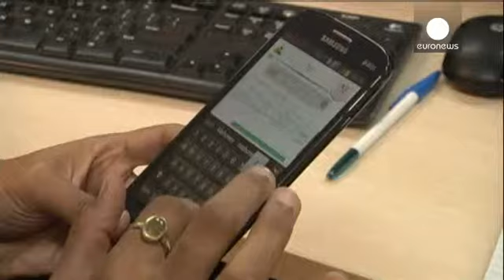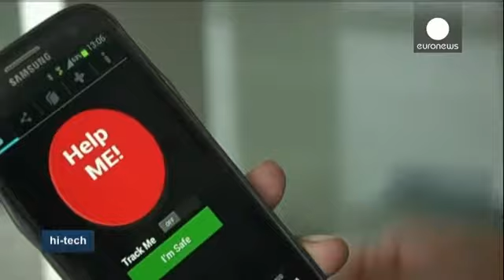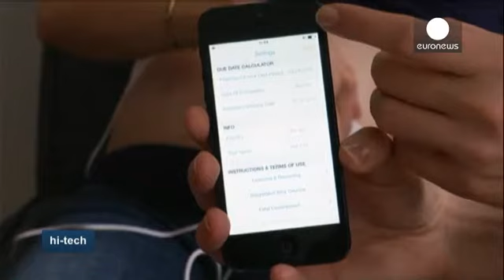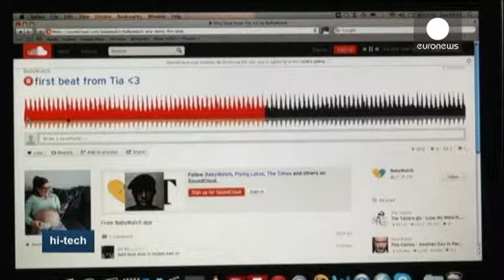Aplicação anti-violação na Índia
Nova Deli é conhecida como a capital das violações devido ao elevado número de crimes sexuais...

Nova Deli é conhecida como a capital das violações devido ao elevado número de crimes sexuais cometidos na cidade indiana.

Não é por acaso que as tecnologias que permitem melhorar a segurança das mulheres tenham cada vez mais sucesso, em particular as aplicações baseadas em sistemas de geolocalização.

Soniya  Rana vai de taxi de casa para o trabalho e usa uma aplicação chamada alerta ICE.

Em inglês ICE significa em caso de emergência.

A aplicação envia uma mensagem com os dados de localização a uma lista pre-definida de contactos.

"Já atualizei o número de telefone do meu pai. Quando entro no taxi, mesmo se for à uma da manhã ele recebe a informação de que entrei no taxi com a localização precisa e a cada quinze minutos recebe a atualização da localização", disse a jovem indiana.

Várias empresas de telecomunicações lançaram aplicações similares.

A aplicação SafeBridge foi concebida para situações de emergência.

Em caso de perigo, o utilizador carrega num botão chamado "socorro".

De imediato, o telemóvel envia uma mensagem com a informação de geolocalização.

Quando uma pessoa está em perigo, o mais importante é poder usar o botão para pedir ajuda, o que permite enviar um sms aos números pré-gravados. É muito difícil fazer uma chamada quando há problemas mas é mais discreto carregar no botão e enviar um sms", disse o gestor da Telerik India, Abhishek Kant.

A aplicação "SafeBridge" desenvolvida pela Telerik India pode ser usada pela generalidade da população já que não requer um telemóvel com ligação à Internet.

Na Alemanha, as novas tecnologias acompanham as mulheres grávidas.

Babywatch é uma aplicação que permite ouvir e visualizar as pulsações do coração do feto.

A aplicação inventada pela eslovena Urska Srsen requer apenas um smartphone.

O aspeto inovador prende-se com uso do telemóvel. A aplicação pode ser usada por qualquer pessoa que assim pode aceder a uma experiência interativa, a grávida pode gravar o batimento cardíaco e partilhá-lo com os próximos.  Na primeira utilização a aplicação pede informações sobre a gravidez para calcular o dia do nascimento do bebé e atualizar a informação sobre a gravidez", disse Urska Srsen.

Para usar a aplicação o utilizador deve desligar a Internet para evitar o contacto do bebé com as ondas eletromagnéticas.

Susanne Wengenmeier segue de perto os batimentos cardíacos do segundo filho.

"No consultório médico, só ouvimos a pulsação durante dez segundos. Neste caso podemos ficar sentados a ouvi-la durante horas, a brincar e a ver quando é que o bébé se mexe. É muito bom para os pais. O meu marido vai ficar muito entusiamado porque é uma tecnologia com botões e luzes, pode ouvir o bébe e ser mais ativo. Para os homens o relacionamento com o bebé é mais dificil antes do nascimento, penso que ele iria usar a aplicação todas as noites", disse Susanne Wengenmeir.

A aplicação custa 99 dólares, cerca de 75 euros e deverá ser posta à venda em Dezembro.